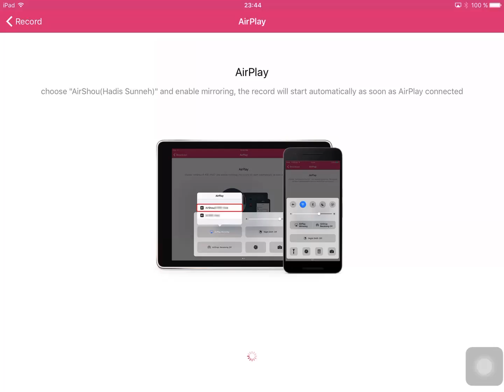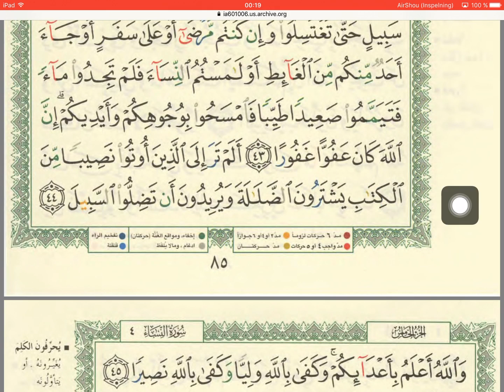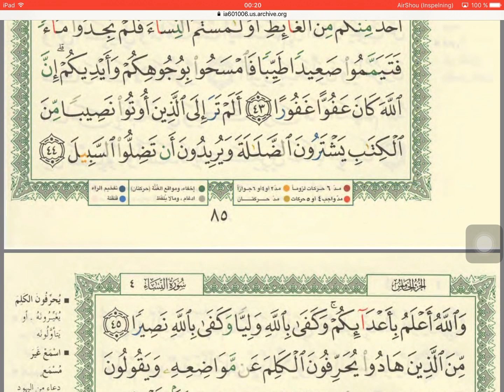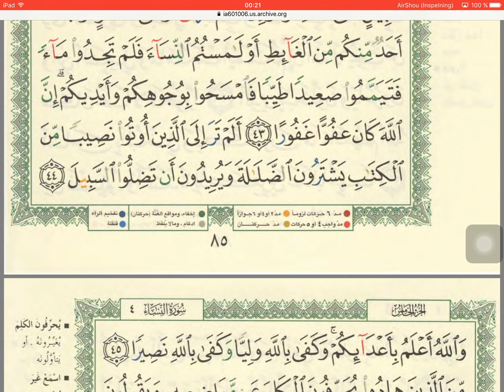Kur'an s Tedžvidom (Str: 81-85) - 23 dio